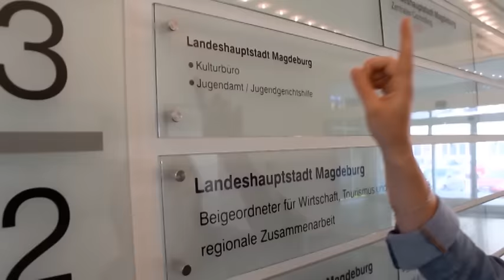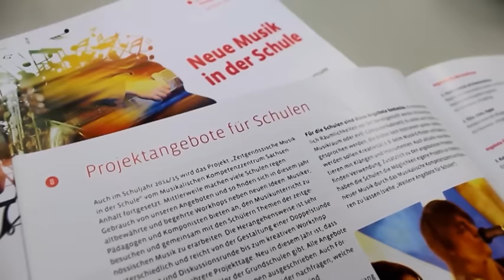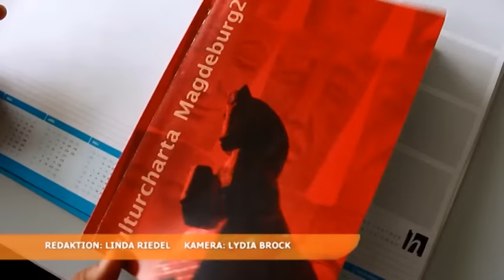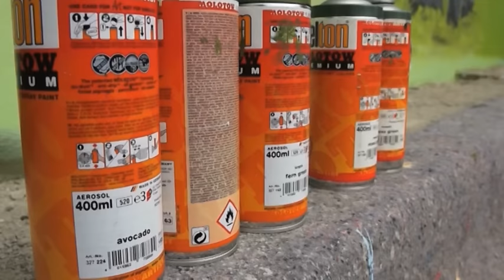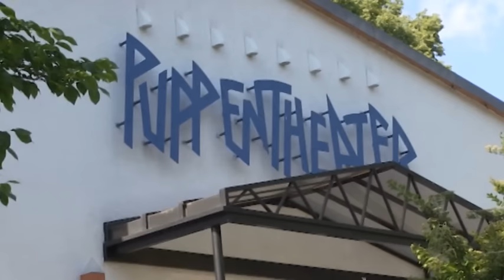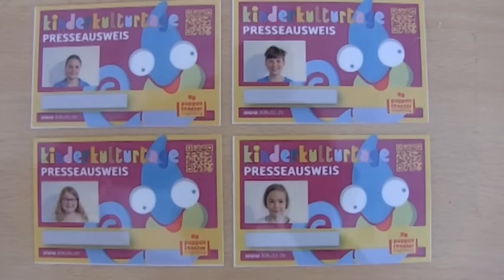Erzähl mir was aus deiner Welt - Kinderkulturtage Magdeburg 2015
«Erzähl’ mir was aus deiner Welt» ist das Motto der diesjährigen unter Federführung des Puppentheaters veranstalteten Kinderkulturtage in Magdeburg. Von März bis Juli werden eine Vielzahl von Langzeitprojekten, Workshops und Aktionen mit internationaler Ausrichtung in ganz Magdeburg durchgeführt. Eine Studentengruppe hat sich umgeschaut und nachgefragt. In der Sendung gibt es Berichte über Projekte sowie Interviews mit Organisatoren, Beteiligten und sonstigen Verantwortlichen.

Gäste im Studio sind Wieland Jagodzinski, Organisationsleiter der Kinderkulturtage und Georg Nagel, Praktikant im Puppentheter
Die Sendung entstand im Rahmen des Seminars “Moderation und Interview” der Hochschule Magdeburg-Stendal, Journalismus und Medienmangement unter Leitung von Prof. Ilona Wuschig.